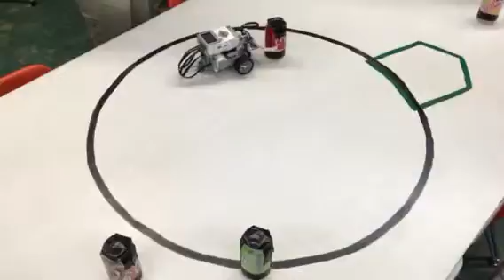Team 1 clear the Cans